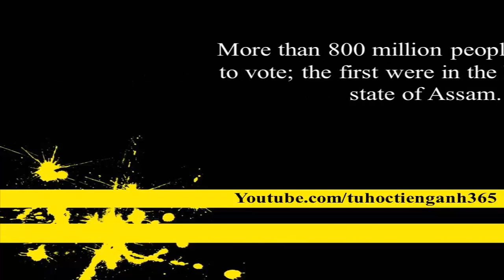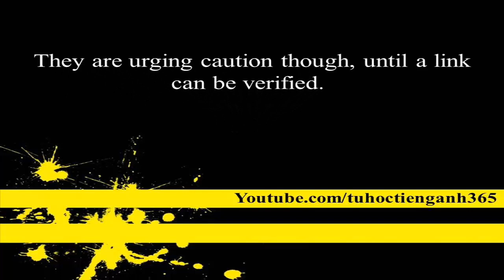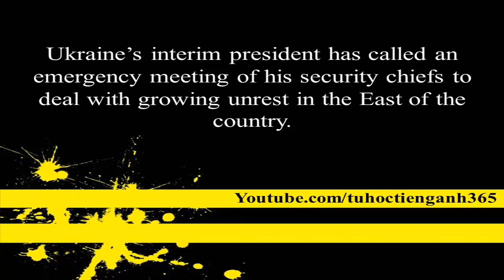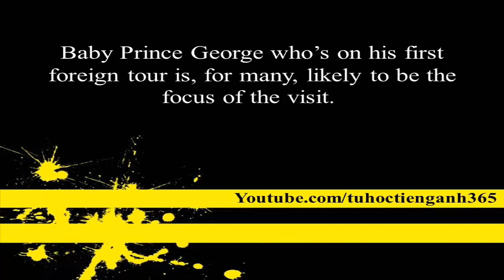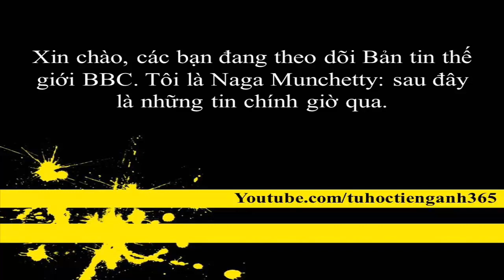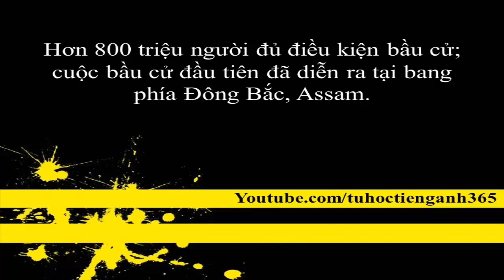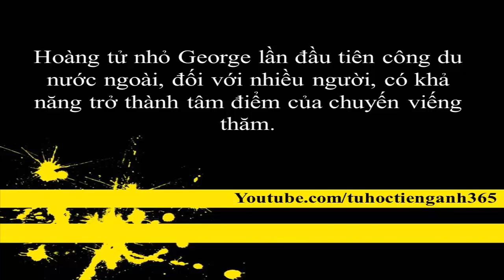Học tiếng anh qua BBC News II bài 18 II luyen nghe tieng anh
[BBC] Học tiếng anh qua BBC World news
Luyện nghe tiếng anh qua BBC phụ đề tiếng anh Việt English sub
- Chúc các bạn học tốt tiếng anh!!!